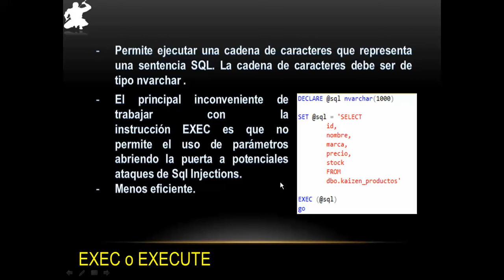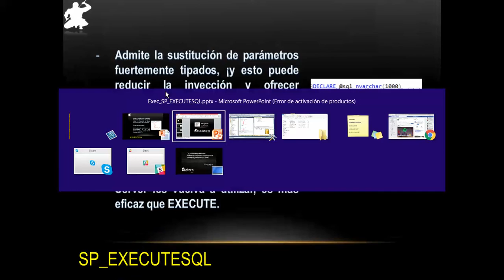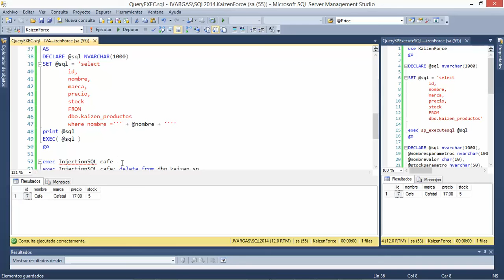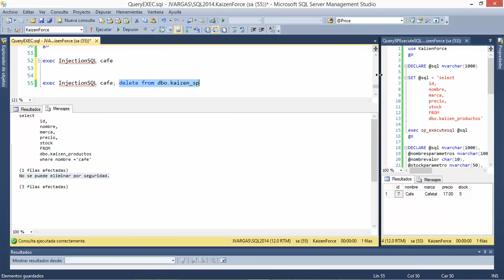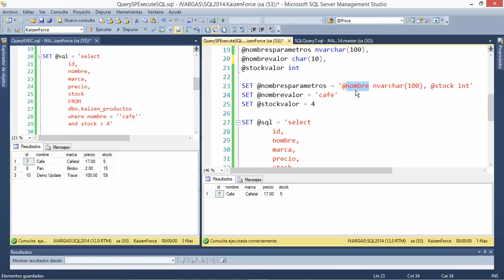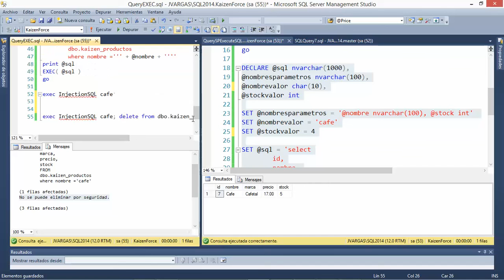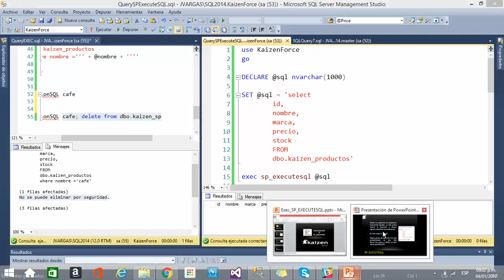EXEC vs SP EXECUTESQL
Una diferencia que nos ayudará a elegir correctamente el comando para ejecutar un Query dinámico, evitando así un posible SQL Inyección.